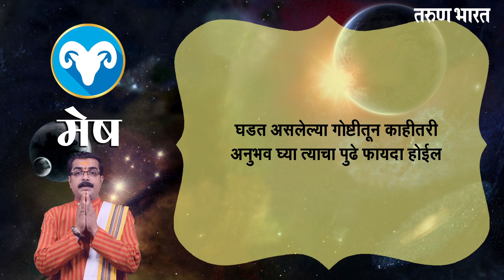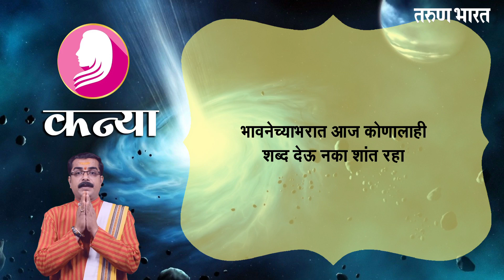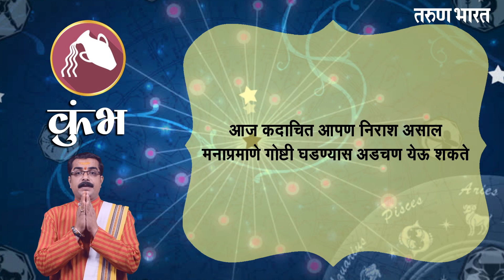दैनिक राशी भविष्य 12, डिसेंबर 2022 । तरुण भारत भविष्य कथन । Daily Horoscope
|Tarun Bharat Digital Media | तरुण भारत

Ads :